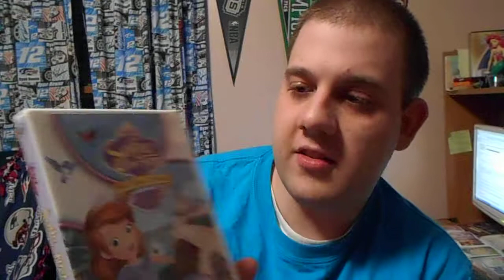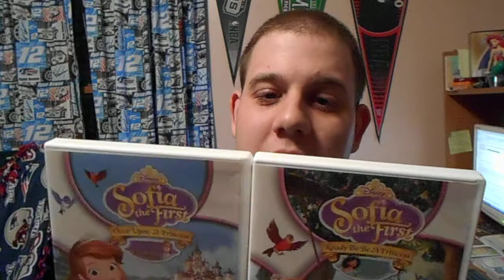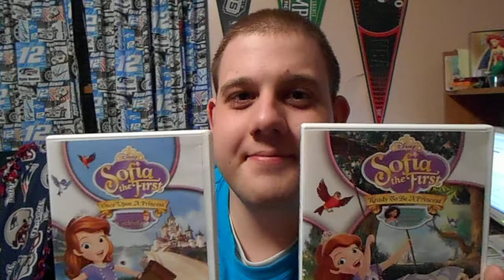My Only 2 Sofia The First DVDs With A Bonus Paper Doll 001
What I Have Here Are The Only 2 Sofia The First DVDs That Are Out There. I Have One That Was Made Into A TV Movie Which Launched The Premiere Of The Show On Disney Junior And One Featuring An Episode With Princess Jasmine! If You Haven't Watched Sofia The First Yet, Start Watching. See You For The Next Video!